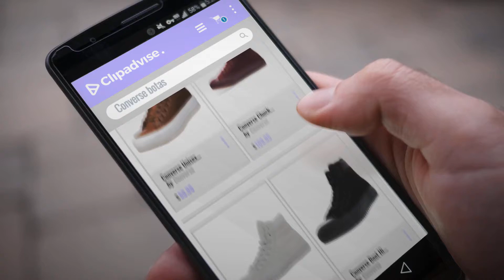Productos 2018, Los 10 Mejores Converse: Converse Unisex Adults' Chuck Taylor CTAS Wp Boot Hi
Black Friday / Cyber Monday Converse Unisex Adults' Chuck Taylor CTAS Wp Boot Hi Low-Top Sneakers, Dark Clove Dark by Converse

Black Friday / Cyber Monday Converse Chuck Taylor All Star Waterproof Nubuck Men's Boot by Converse

Black Friday / Cyber Monday Converse Mens Chuck Taylor All Star Boot PC Coated Leather Hi by Converse

Black Friday / Cyber Monday Converse Boot Hi High-Top Fashion Sneaker by Converse

Black Friday / Cyber Monday Converse Mens Chuck Taylor All Star Rubber Hi by Converse

Black Friday / Cyber Monday Converse CTAS PC High Top Boot 153681C by Converse

Black Friday / Cyber Monday Converse Unisex Chuck Taylor All Star Hi Basketball Shoe by Converse